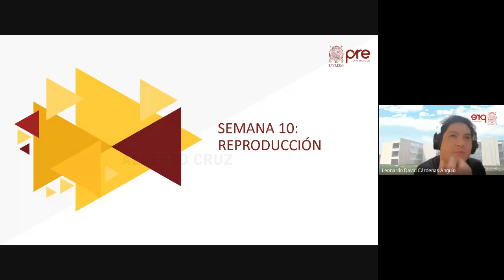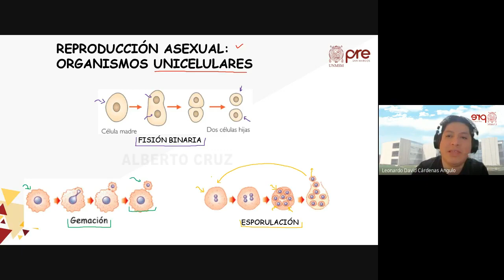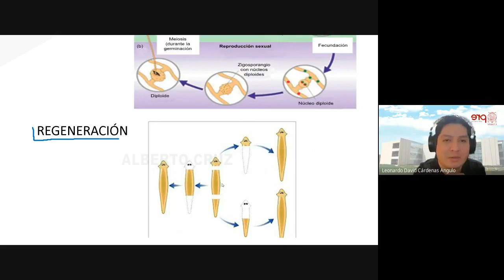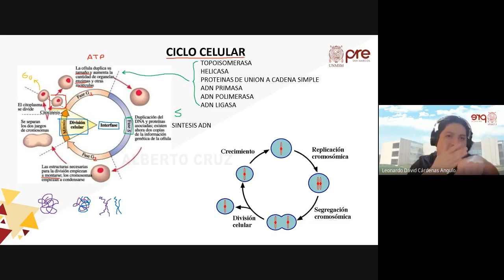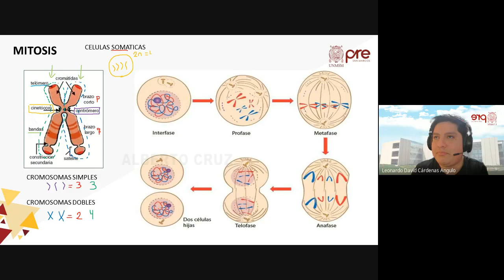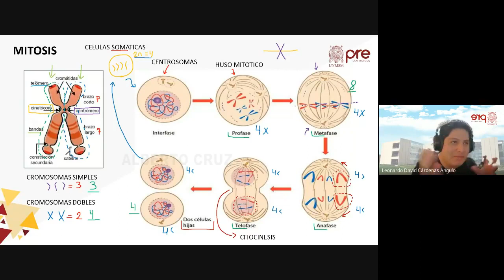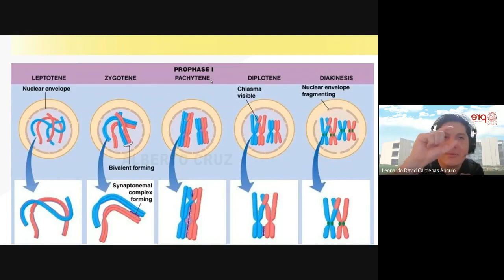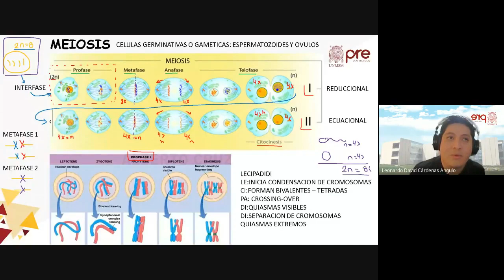Biología - Semana 10 - Parte 01 Pre San Marcos Ciclo 2022 I NUEVO CICLO